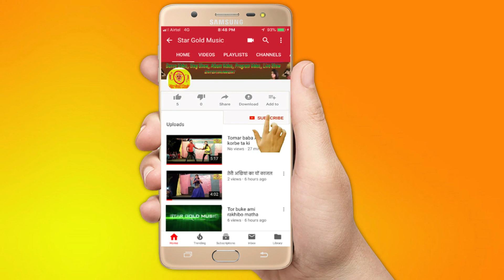Maa Serial Fulki/Simarekha Serial Piyali/kulchura Program/Maghi Mela Kulchura/Serial Artist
Hi I.am Anish
Welcome to you, My YouTube Channel (STAR GOLD MUSIC)
My dear all friends this video is very very nice dance and beautiful Hindi & Bengali song please fast see the video and after👍like/💌comments/♻️shear...& don't forget SUBSCRIBE✅ to my music channel & press the bell icon🛎
.Original.
. Progam Present
              STAR GOLD MUSIC
Artist. (Piyali/Fulki)
Arengar. Anish Payel
                   Camera.. Dalim
                   Maa Serial Fulki
                   Simarekha Serial Piyali
                   Steg Show ( Program )
                   Kulchura Program
              Any Artist Connect
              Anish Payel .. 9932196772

MaaSerial#Stargoldmusic#simarekhaSerial
STAR GOLD MUSIC 🎶 (SGM)